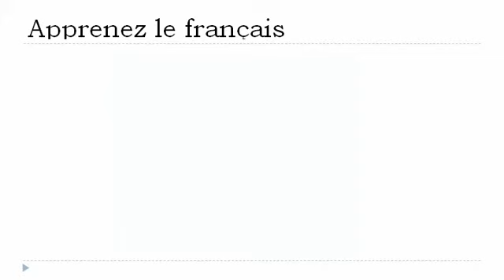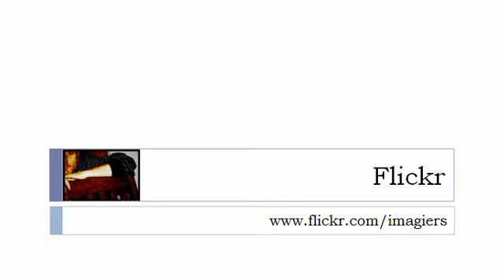Nauka francuskiego = Czasownik = wydaje = w czasie teraźniejszym